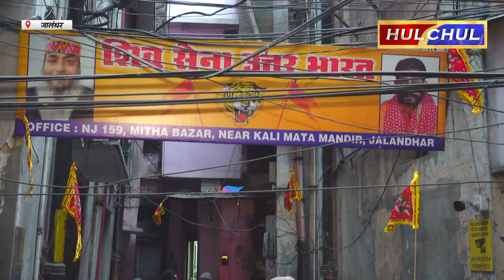Hulchul TV :शिव सेना उत्तर भारत के राष्ट्रीय अध्यक्ष दीपक कंबोज द्वारा मिठ्ठा बाजार में विशाल लंगर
आयोध्या में भगवान श्रीराम जी की मूर्ति प्राण प्रतिष्ठा के  उपलक्ष्य में शिव सेना उत्तर भारत के राष्ट्रीय अध्यक्ष दीपक कंबोज, पंजाब प्रधान तरलोचन नाथ की अगुवाई में मिठ्ठा  बाजार में विशाल लंगर लगाया गया। इस मौके पर संजीव जमीता, कशिश दुग्गल, शिव सेना पंजाब के राष्ट्रीय उप प्रधान एस क़े शर्मा, विकास कंबोज, सोनू, सोहम सहित अन्य  रामभक्त भी मौजूद रहे। इस मौके पर दीपक कंबोज ने सभी देशवासियों को इस दिन की शुभकामनाएं भी दी।